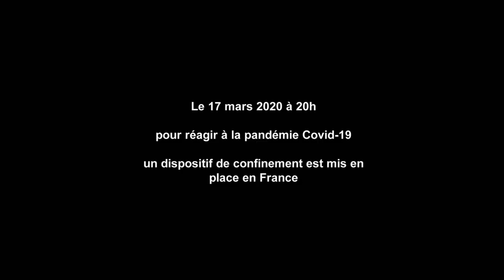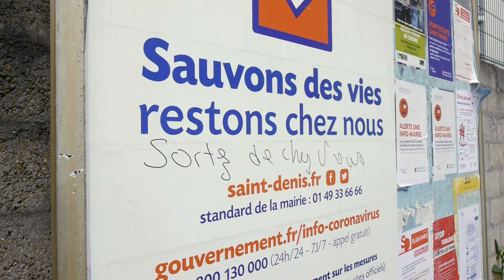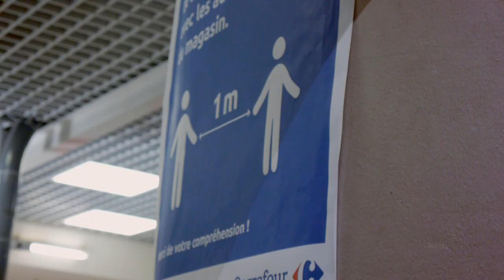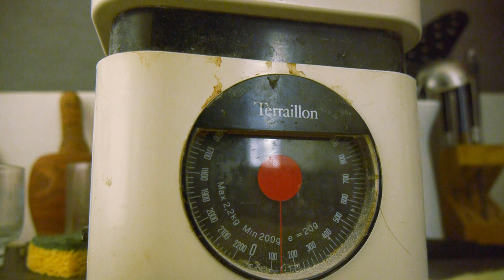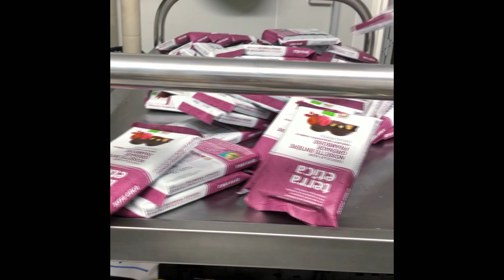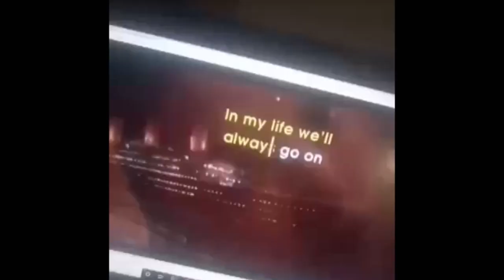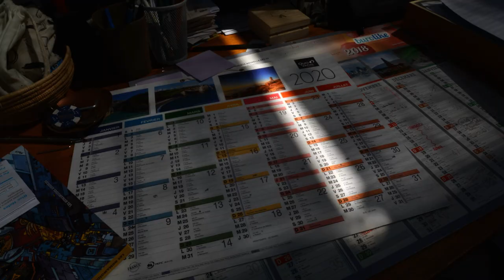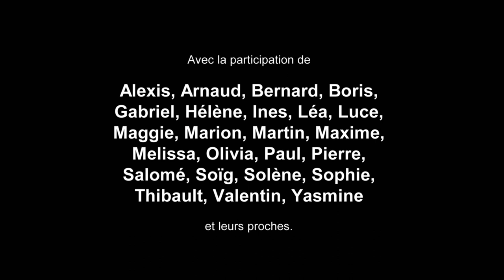Mon confinement (my lockdown)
documentaire participatif sur le confinement du 17 mars 2020 en France

Une poignée de témoignages nous racontent ce que c'est que de vivre confiné après un cambriolage, lors d'un accouchement, en faisant du bénévolat au restos du cœur... Bref, nous raconte ce qui se passe dans nos foyers quand la France est fermée.

participatory documentary on the confinement of March 17, 2020 in France

A handful of testimonies tell us what it's like to live confined after a burglary, during childbirth, by volunteering at the "restos du cœur"... In short, tells us what happens in our homes when France is closed .